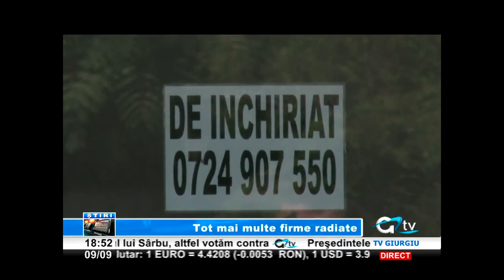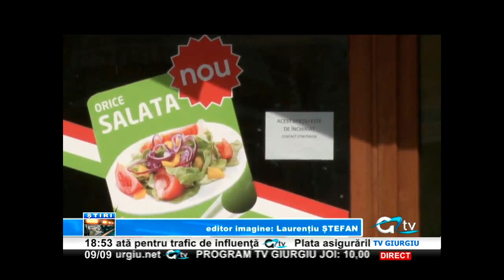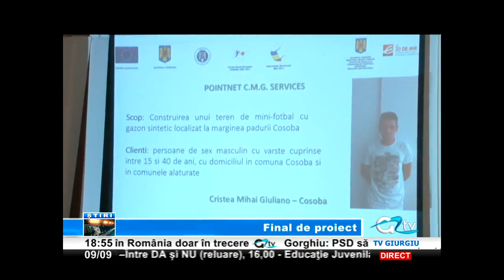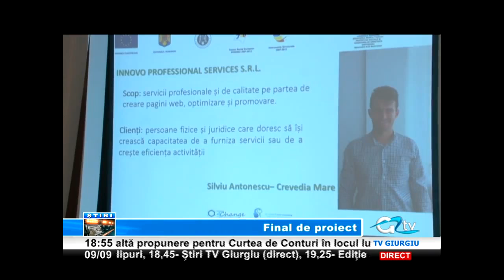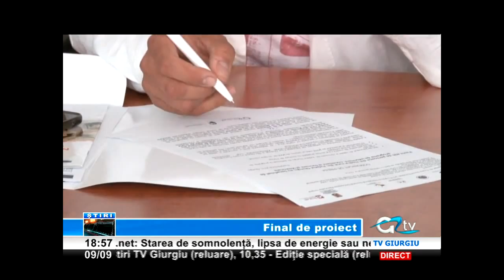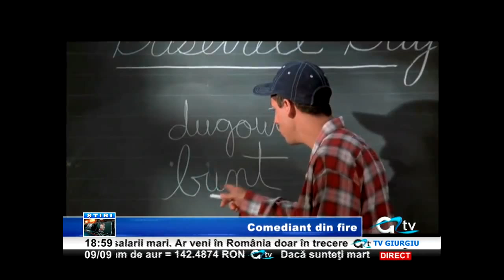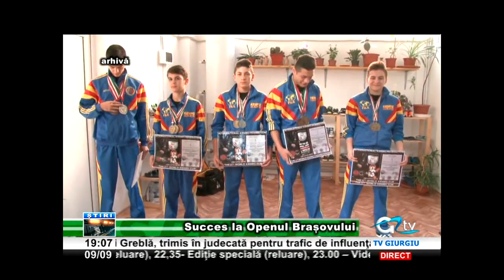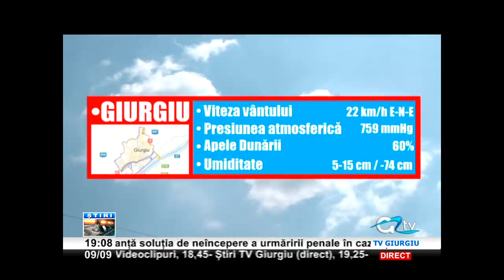09 SEPTEMBRIE STIRI TV GIURGIU